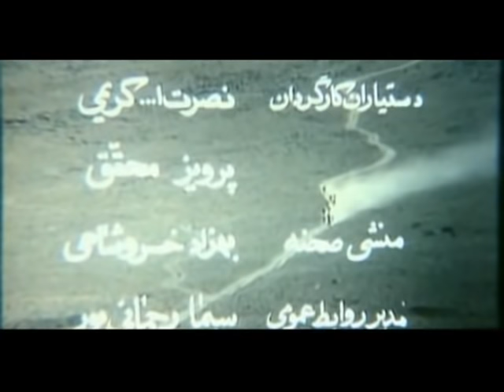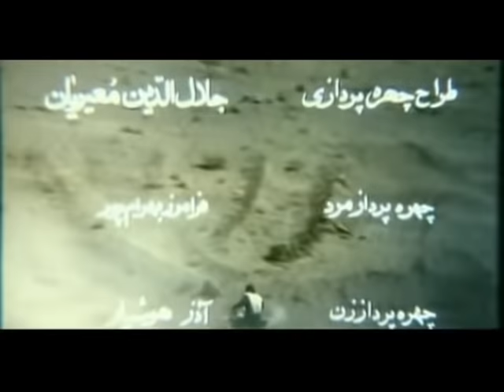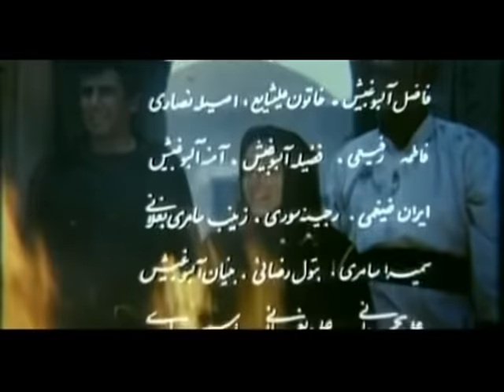Film Kamel Akharin Khon | فیلم سینمایی آخرین خون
فیلم _جدید